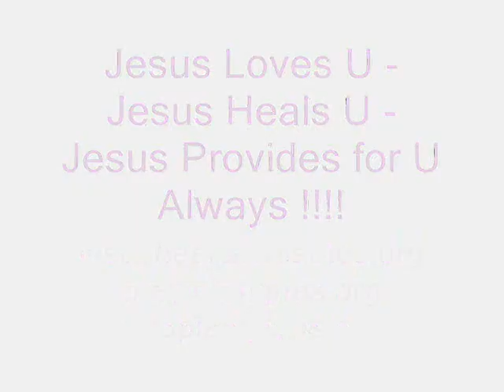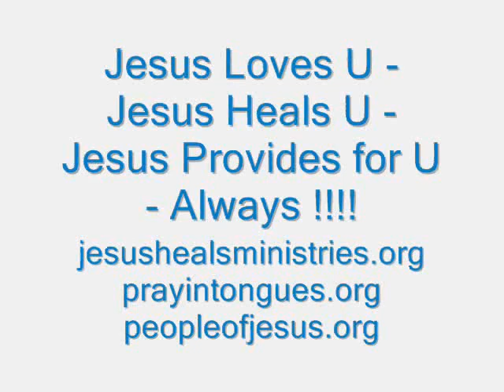By the Stripes of Jesus - We were Healed in Spirit - Soul and Body - Word for the Day !!!!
By the Stripes of Jesus - We were Healed in Spirit - Soul and Body - Word for the Day ! 30th June Monday 2014 ! Please also visit my 3 Gospel Websites -